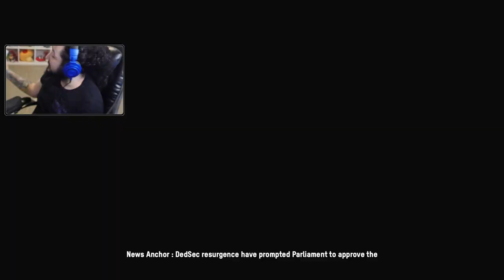[ 3 ] FORKLIFT ON A DRONE? • WATCH DOGS LEGION: PERMADEATH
Watch Dogs Legion is finally out and its weirder than ever before. The characters you see and can recruit are all weird. All of them. So we're going to begin our quest in tracking down and recruiting the weirdest people we can find! We've also go the added challenge of playing Watch Dogs hardest difficulty AND PERMADEATH. With Permadeath in Watch Dogs Legion if any of your recruits / operatives die, they're gone for good.